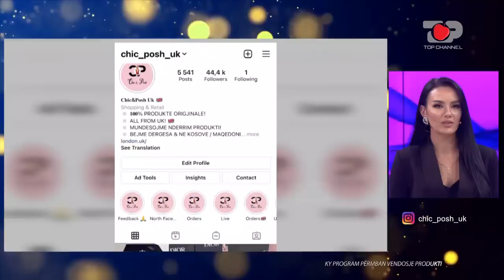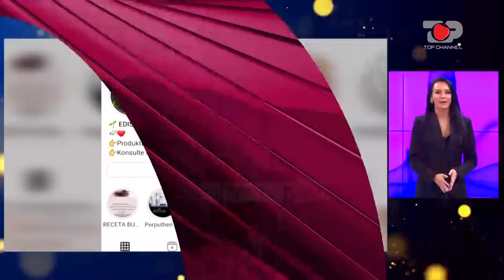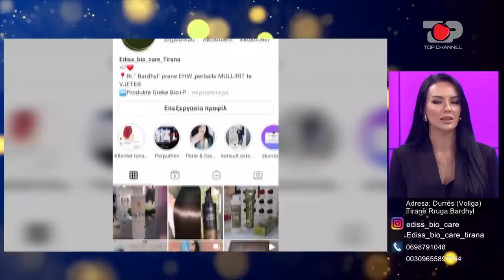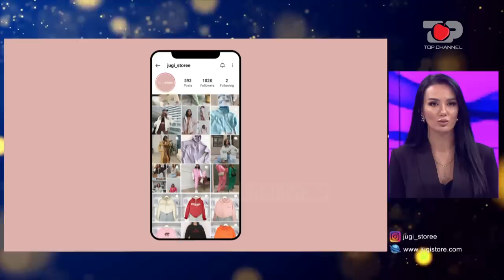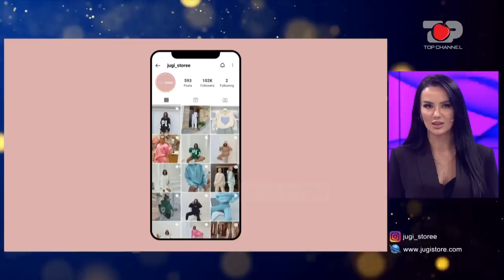Alvisa në kërcim me Brunon, Hyseni dhuratë Adës, reagime xhelozie, refuzime…-Përputhen, 7 Tetor 2021